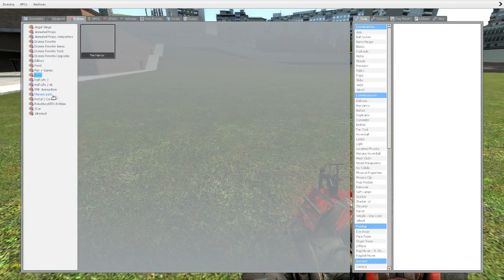The true definition of horror.